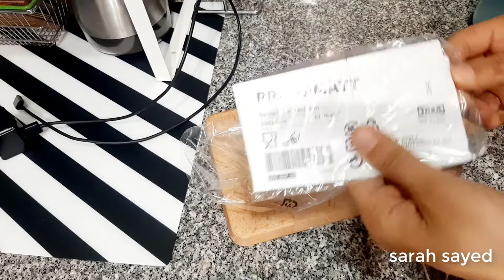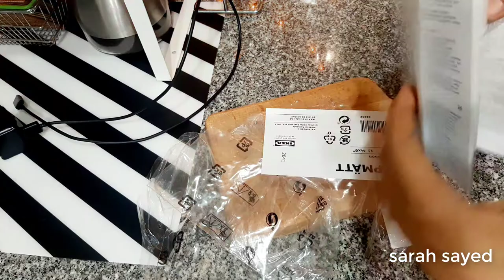جولة فى مطبخى الجديد بعد التجديد + افكار للمطبخ الصغير من ايكيا | المطبخ المفضل لدى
ايكيا حبيت اشارك معاكو مطبخى بعد التجديد